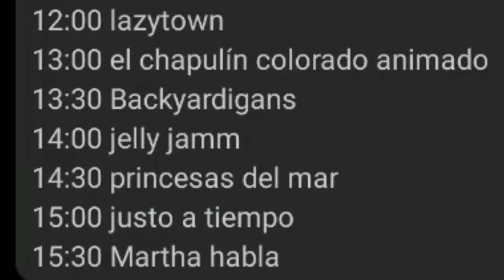progamacion díscovery kids antiguo México fines de semana